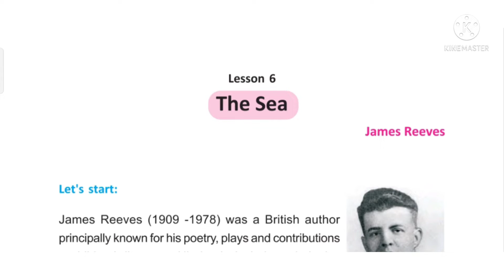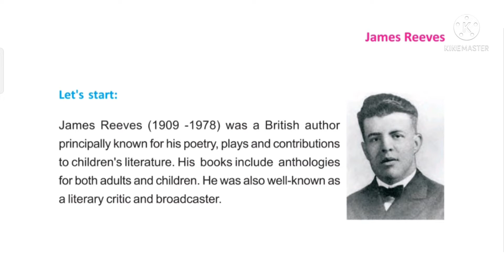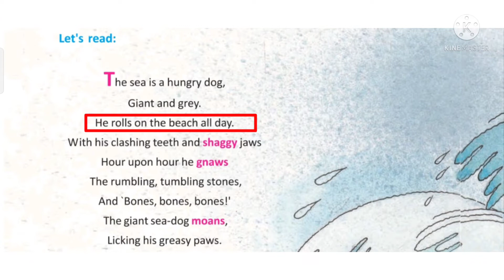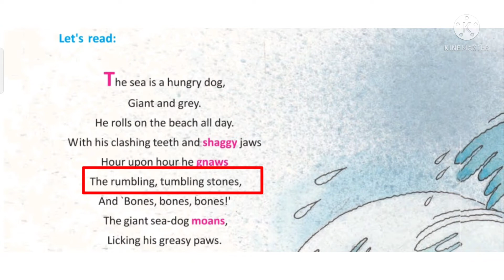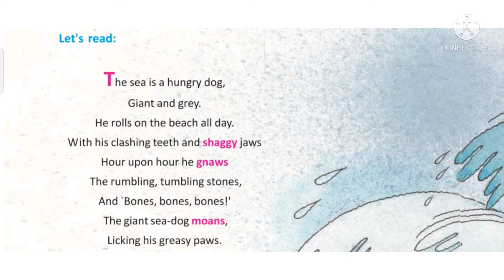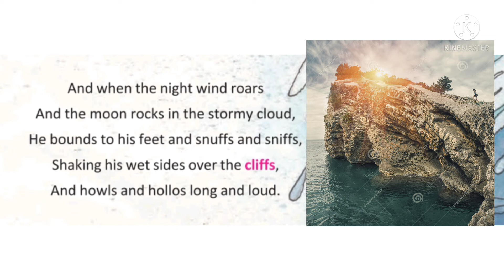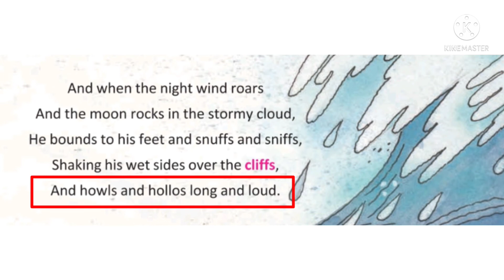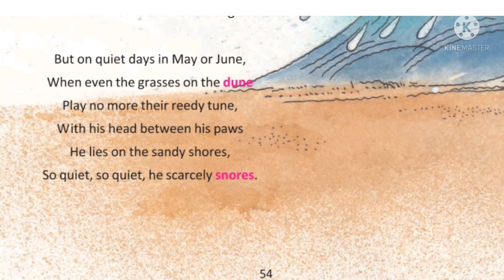The Sea class 8 / The Sea Class 8 bengali meaning / The Sea by James Reeves / The Sea poem summary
In this video you will get the Bengali meaning and analysis of the poem "The Sea" by James Reeves.
The Sea class 8 question answer, The sea class 8 bengali meaning, the Sea by James Reeves, The Sea beast, the sea poem summary, the sea is a hungry dog, the sea poem question and answers, the sea class viii, the sea class 8 writing.

The Happy Prince Part-1 bengali explanation

The Happy Prince Part 2&3 bengali explanation